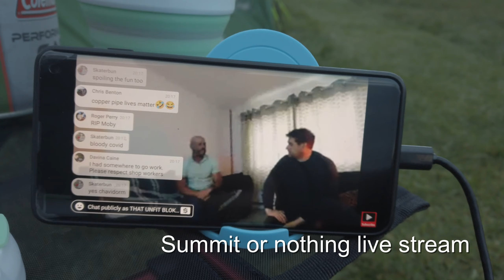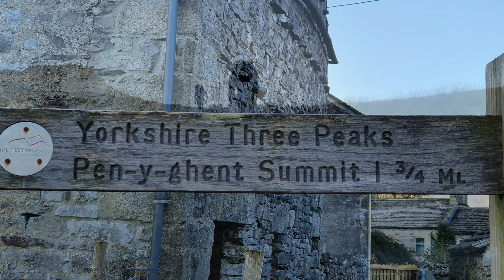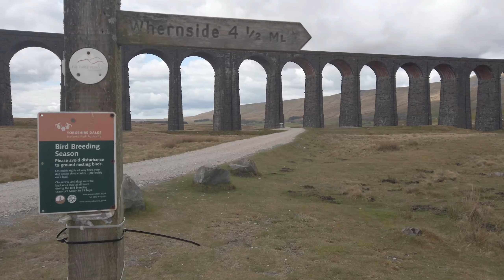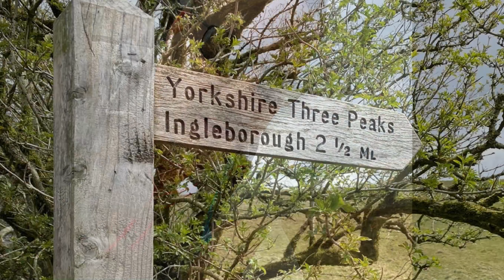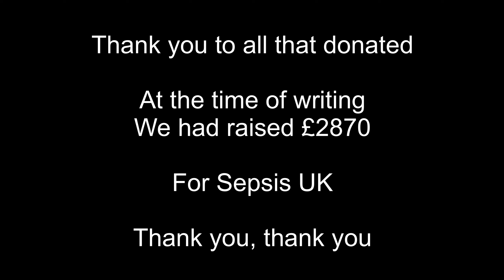3 Yorkshire Peaks for Sepsis UK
On the 1st of May 2021, a group of us from Leeds, Telford and Wales took on the challenge of the 3 Yorkshire Peaks in under 12 hours.

The reason we were doing this was to raise money and awareness for the Charity SEPSIS UK

In 2019 we lost 2 friends far too early to SEPSIS

Andy Hutchinson, aged just 43

Ginette Firth, aged just 44

This was supposed to happen in 2020, but due to obvious reasons this couldn’t take place.

We were blessed with the weather, I think people were shinning on us from above 😀

You can donate to their JustGiving page by clicking Donating through JustGiving is simple, fast and totally secure. Once you donate, they'll send your money directly to UK Sepsis Trust, so it's the most efficient way to give - saving time and cutting costs for the charity.